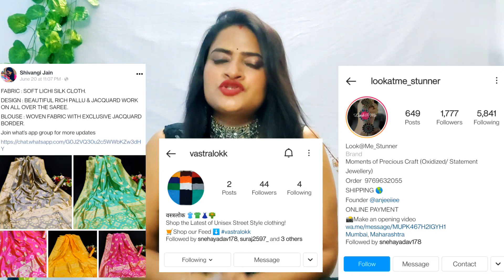Supporting Small Businesses / Oxidised Jewellery / Sarees / Tshirt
Description in details

Face shaving l Do's and Don'ts l Guidance and tips l Is it safe? l Face shaving beginners guide

Small business

Vastralokk

instagram handle

For chocolate kindly contact below mentioned instagram handle

Shivangi jain facebook page

Lookatme_stunner

instagram handle

Equipment’s:

Ring light
Editing Software: Kinemaster
Camera/Video: Smartphone